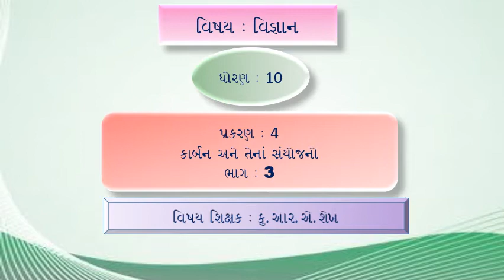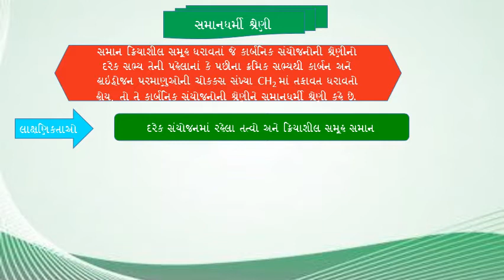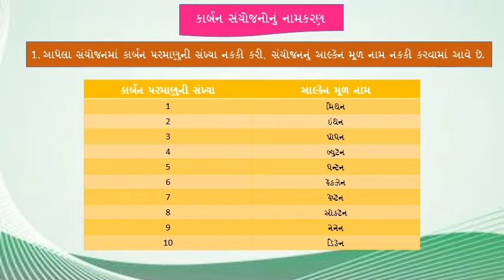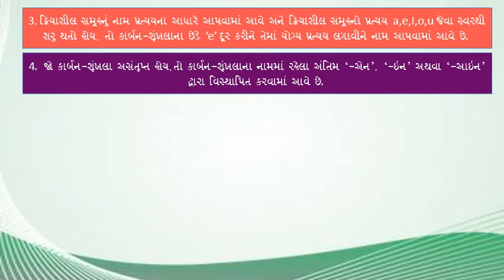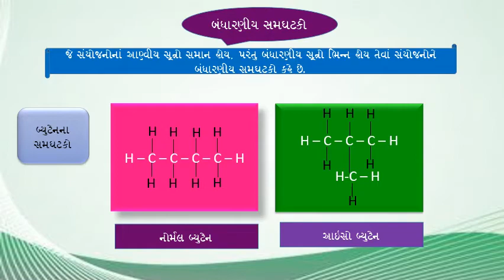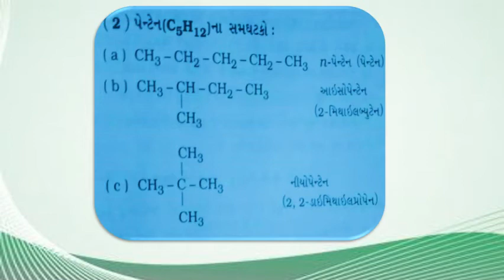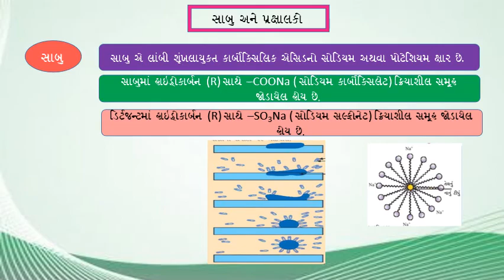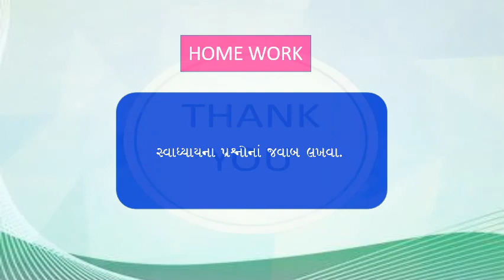STD-10TH, SUB:- SCIENCE, CH-4,Part-3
BY R.A.SHAIKH